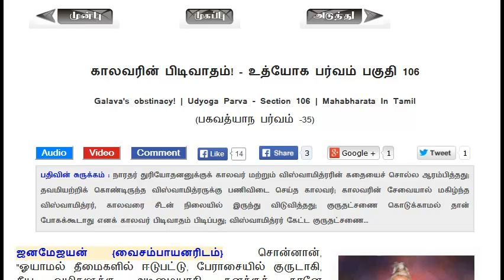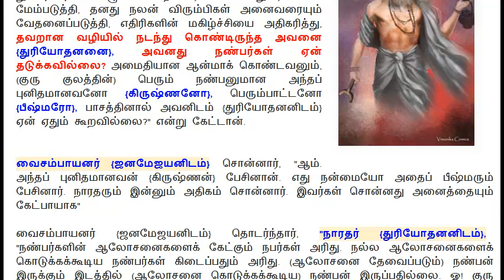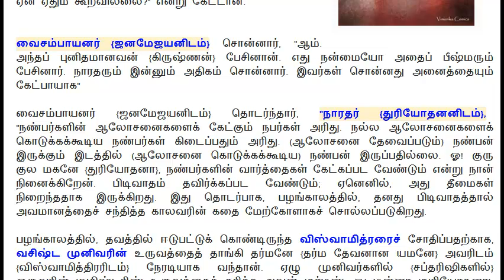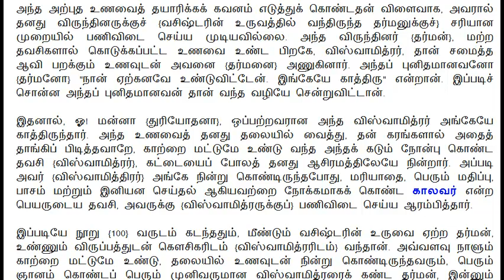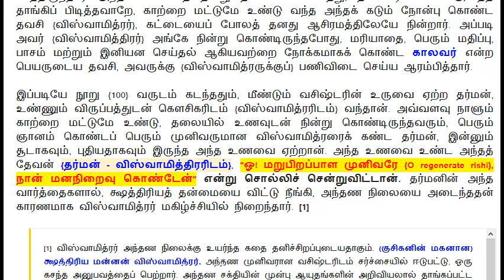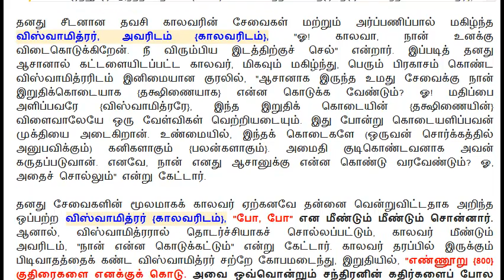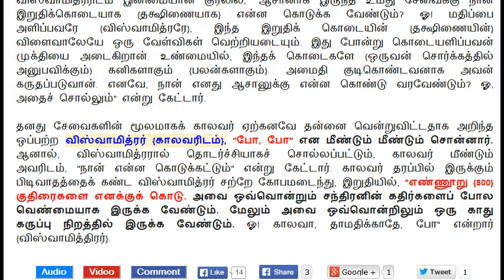Mahabharatham in Tamil | Udyoga Parvam - Section 106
தலைப்பு : காலவரின் பிடிவாதம்!